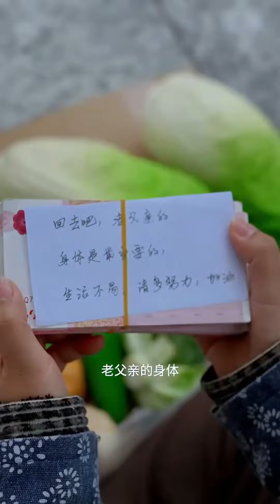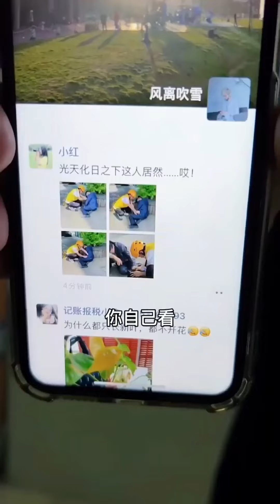乞丐阿姨捡到巨额戒指，苦心找到失主，多年后病重，失主暖心帮忙治愈！【建哥哥导演】drama